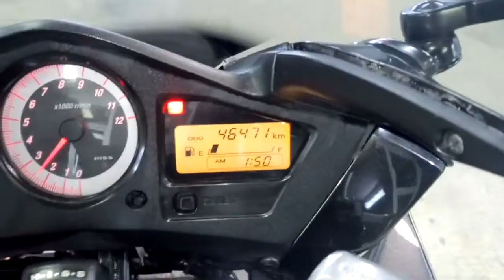HONDA VFR800, 2006 год